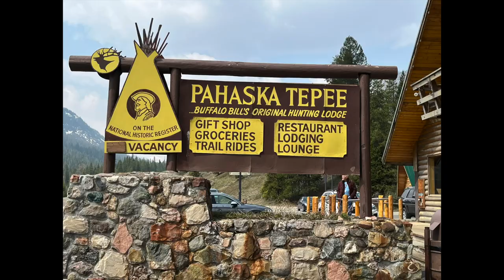Buffalo Bill's Hunting Lodge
VLOG # 0013.13

After we left the Bill Cody dam, our next stop was at PaHasKa Tepee, Buffalo Bill's Hunting Lodge.
We were greeted by the little ground squirrel, where some folks kindly corrected me in my thinking that was a prairie dog.
Then a quick look at the original hunting lodge.  Notice the 2nd floor balcony is trying to fall off.
Next Lan took a look at a wagon, some cabins, and a wooden carved bear.  Then, to the store, and the wood carved Native American and some shopping indoors.

These videos are about our travels to distant places, within Texas, within the USA, and countries around the world.  We travel by car (Pickup Truck), ship, and/or airplane.

We have retired, and are not bound to any one place, and believe the we need to complete our “bucket list” while we are still young enough and ambulatory enough to enjoy the sights and sounds of different places.

Equipment used:

iMovie Editor Software
K07 Selfie Stick Integrator Tripod
Boya Wired Microphone